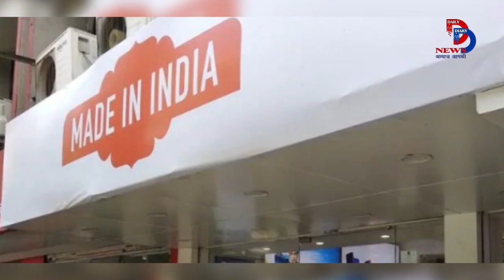बॉयकॉट चाइना प्रोडक्ट्स से डर गया चीन, अपने स्टोर्स पर 'मेड इन इंडिया' चिपका रही Xiaomi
Due to the anti-China sentiment, Chinese products are being bought in many places in India these days. Since the Chinese smartphone market is occupied by Chinese companies, it may affect them.

Chinese smartphone maker Xiaomi is number-1 in India. Now the company has started putting Made in India logo in front of its stores to avoid damage in most cities.

Now the company is putting posters of Made in India in its exclusive stores. According to an ET report, the company has asked its shop floor promoters not to wear Xiaomi uniforms.

Xiaomi stores in cities like Delhi-NCR, Mumbai, Chennai, Patna, Agra and Pune have been covered with the Made in India logo.

The All India Mobile Retailers Association (AIMRA) has written letters to Xiaomi, Oppo, Vivo, One Plus, Reality, Lenevo-Moto and Huawei. Significantly, demonstrations are being held against China in many places and demand is being made to buy Chinese products. During this time sabotage and lockout has also been seen in many places.

In this letter, retailers have been asked to cover their brand logo for a few months to protect them from physical damage during the Anti China Sentiment.

In an interview to CNBC TV18, Xiaomi India head Manu Kumar Jain has said that the Bycot China Sentiment will not have any impact on Xiaomi's India business. He has said that products of Xiaomi are still being sold.

Manu Jain has also said that most of Xiaomi's smartphones are made in India. Regarding other companies, he says that Xiaomi is more Indian than Indian smartphone companies.